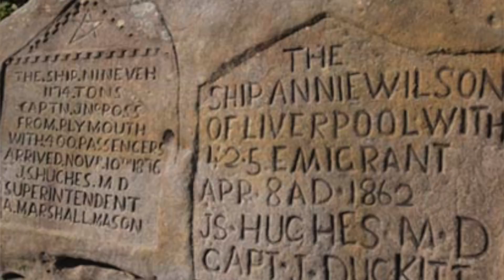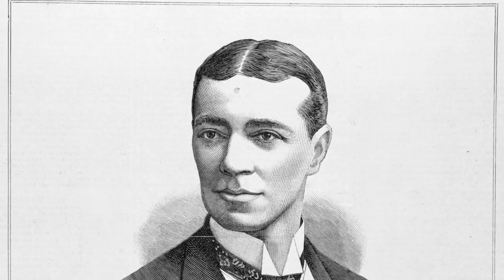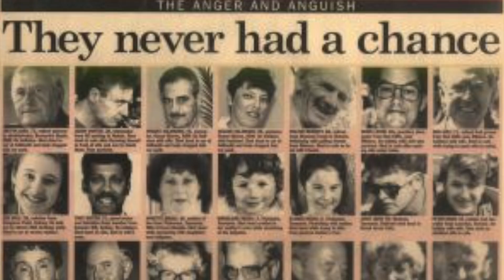Top 5 Most HAUNTED Places in Australia (Don't Watch At Night)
Isaac Butterfield is a comedian from Newcastle Australia and he has new videos all the bloody time.
So does giving this video a thumbs up, you should do that too.

You like photo's right, Yeah ken oath.

Still think Twitter's alive?